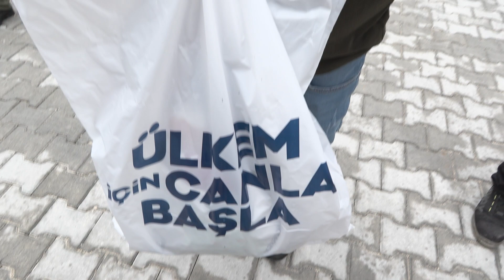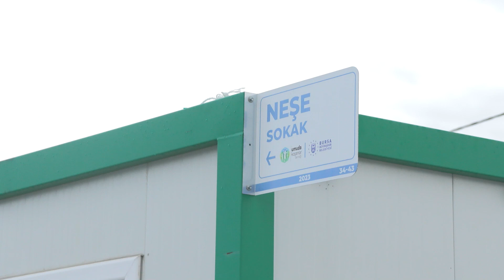Küçük depremzedelerin bayramlık sevinci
Bursa Büyükşehir Belediyesi, bayram öncesi Hatay’da bayramlık ve oyuncak dağıtarak depremzede çocukların yüzünü güldürdü, konteyner kentte iftar sofrasında bir araya getirdiği vatandaşlara moral verdi. Büyükşehir tarafından kurulan Uluçınar konteyner kentindeki iftara katılan Başkan Aktaş, “İnşallah yaraları en kısa zamanda sarıp, o eski güzel günlere döneceğiz” dedi.

Asrın felaketinin ardından Hatay’da yaraların sarılması için yardımların dağıtımı, konteyner kentler ve tuvaletlerin kurulumu görevini üstlenen Bursa Büyükşehir Belediyesi’nin bölgedeki yoğun mesaisi hız kesmiyor. Zaman zaman Hatay’a gidip, sahadaki çalışmaları yerinde inceleyen Bursa Büyükşehir Belediye Başkanı Alinur Aktaş da bayram öncesi yine Hataylılarla buluştu. Başkan Aktaş, altyapısı tamamen Büyükşehir Belediyesi tarafından yapılan ve konteynerlerin de Umuda Koşanlar Derneği tarafından temin edildiği Uluçınar Konteyner Kenti’nde düzenlenen iftar yemeğinde depremzede vatandaşlarla bir araya geldi. Başkan Aktaş, bu ziyaretinde de küçük afetzedeleri unutmadı ve konteyner kentte kalan tüm çocuklara bayramlık kıyafet ve oyuncak hediye etti. Başkan Aktaş, cam bebek hastalığı nedeniyle yatağından kalkamayan 7 yaşındaki Yusuf Berberoğlu’nu ise kaldığı konteynerde ziyaret edip, bayramlık kıyafet ve oyuncağını teslim etti.

Mutlu günlere döneceğiz

Devletin, bütün birimleri ile afet bölgesinde görevinin başında olduğunu belirten Başkan Aktaş, “En azından o ilk günün soğukluğu ve dehşetli ortamından sonra bugünleri gördüğümüze bile çok şükür. Ben emeği olan, katkısı olan bakanlarımıza, valilerimize, kaymakamlarımıza, tüm kurum ve kuruluşların yöneticilerine yürekten teşekkür ederim. Gerçekten afat büyük bir afattı. Ama yaralar birlikte sarılıyor. Hamdolsun Ramazan’ın bereketini de birlikte yaşadık. Bursa Büyükşehir Belediyesi olarak üç ayrı noktada 4 bin kişilik iftar ve sahur ikramlarıyla vatandaşlarımızın sofralarına bereket olmaya çalıştık. İnşallah bu yemek dağıtımlarımız Ramazan sonrasında da devam edecek. Bugün de vatandaşlarımızın sorunlarını dinledik, notlarımızı aldık ve gerekli talimatları verdik. İnşallah yaraları en kısa zamanda saracağız, o eski, güzel, mutlu günlere hep beraber döneceğiz” dedi.

Konteynerler kuruluyor

Başkan Aktaş, Hatay temasları kapsamında Büyükşehir Belediyesi tarafından kurulumun devam ettiği Antakya üçüncü bölgedeki Bursa Konteyner Kenti’ndeki çalışmaları yerinde inceledi. Birinci bölge Uluçınar Konteyner Kenti’nde 112, ikinci bölge Uludağ Konteyner Kenti’nde de 500 konteynerle geçici yaşam alanları kurulmuş oldu. Bu alanların en büyüğü olan üçüncü bölgedeki Bursa Konteyner Kenti’nde de 450 konteynerin kurulumu tamamlanırken, bu bölgedeki imalatlar hızla devam ediyor. Bu alandaki kurulumların tamamlanmasıyla Bursa Büyükşehir Belediyesi tarafından 2 bine yakın konteynerden oluşan 3 konteyner kent Hatay’a kazandırılmış olacak.